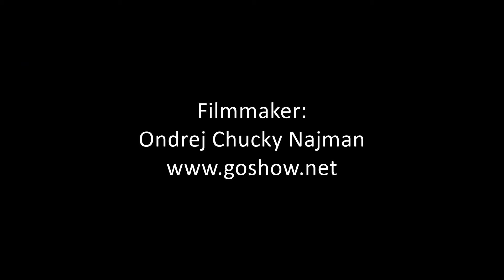House On Fire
Very special and incredible juggling performance by Karl and Corey in Arthurs Pass, backcountry in New Zealand.

Created by Ondrej Chucky Najman who will soon be available to work on your next video project

Featuring: Karl Rollinson, Corey Watkins
Crew: Ondrej Chucky Najman, Petra Skodova

Location: Arthurs Pass, New Zealand
Sports: juugling
Equipment: canon 60d, sony z1, gopro, slider, lapel mic
Software: apple final cut studio 2.0